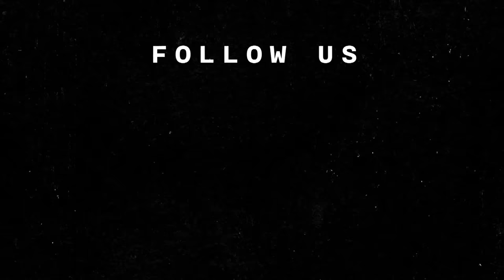Drink Westward Whiskey | NightCap Live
It’s time to drink some Delicious Whiskies on this week’s NightCap Live.  Enjoy Westward American Single Malt and the Exclusive Limited offering Westward Pinot Noir Cask Finish with Head Distiller and Blender Miles Munro and special guest wine maker Greg McClellan of Suzor Wines and, as always, hosted by Dan Dunn.